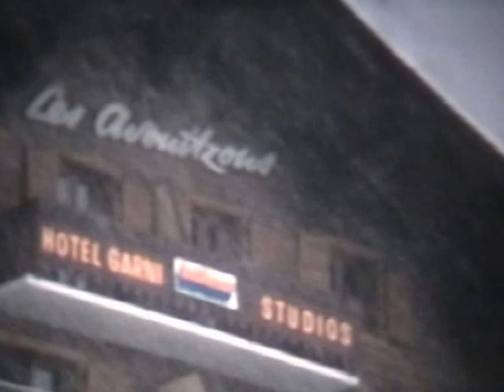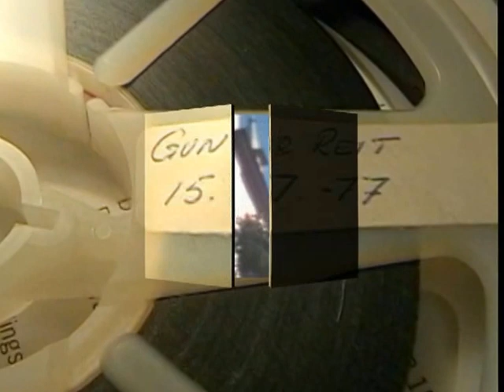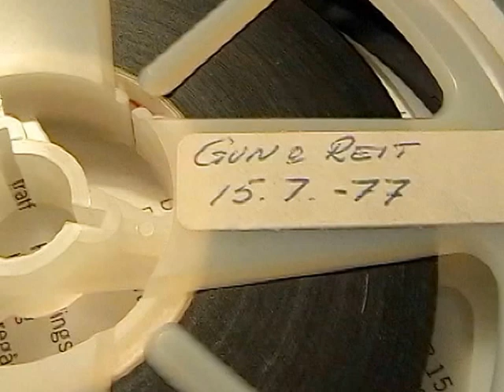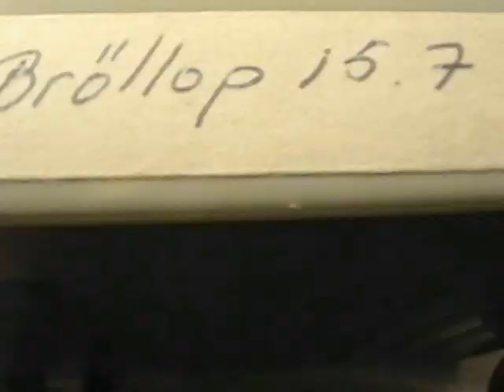Gun och Reigt förlovar sig.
Förlovningsfilmen 1977. Gun och Reigt. En film sammanställd av Thomas Olofsson.